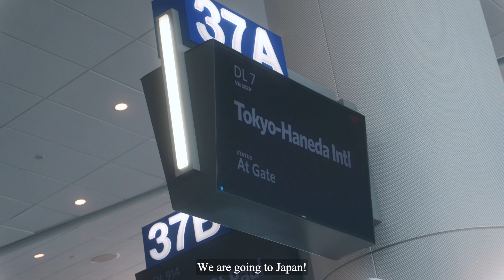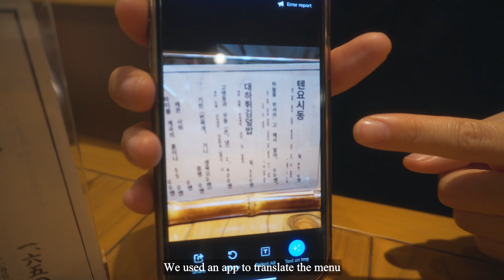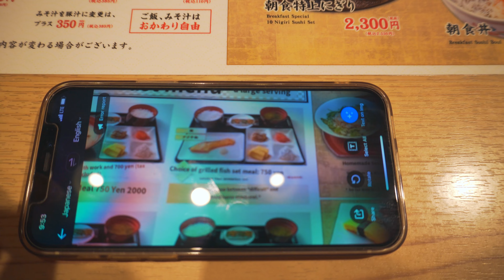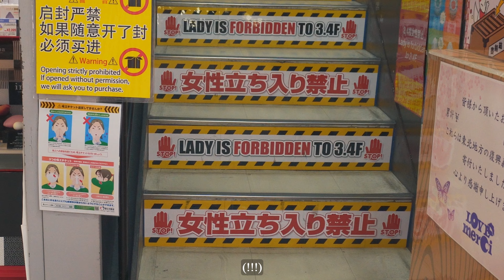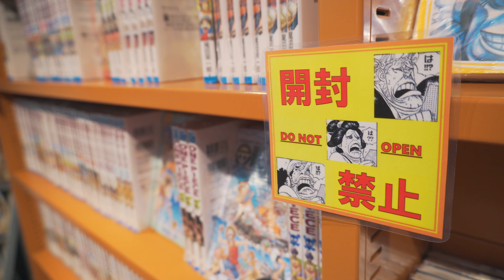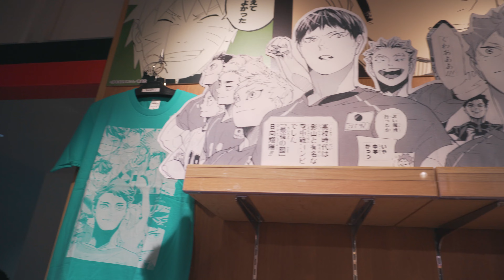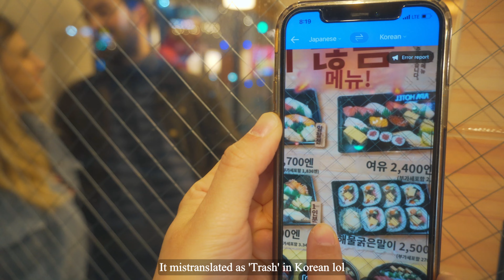[4K] JAPAN SHINJUKU & SHIBUYA | 신주쿠 시부야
Chapters

00:00 LAX
02:08 Shinjuku
02:52 Tokyo Metropolitan Observatory
03:35 Omoide Yokocho
04:46 Golden Gai
06:58 Tokyo Station
08:10 Akihabara
11:27 Shibuya